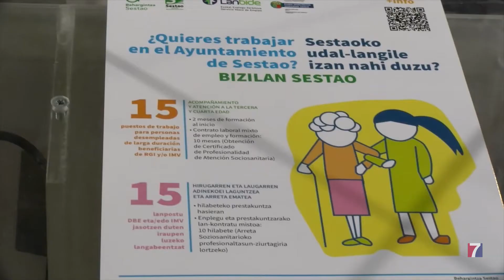Bizilan Sestao promoverá la contratación de 15 desempleados del municipio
Los participantes en este nuevo programa, financiado con fondos europeos, obtendrán el certificado de profesionalidad en el ámbito de la atención socio sanitaria.

Los primeros 2 meses recibirán formación y los 10 restantes trabajarán en labores de acompañamiento a personas mayores de la localidad.

Se trata de un programa dirigido a perceptores de RGI o IMV en riesgo o en situación de exclusión social.